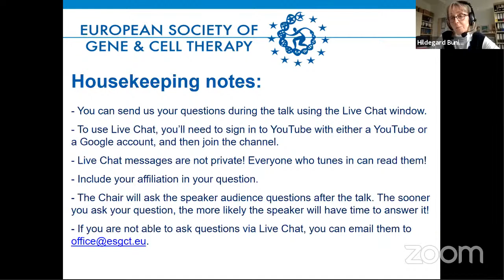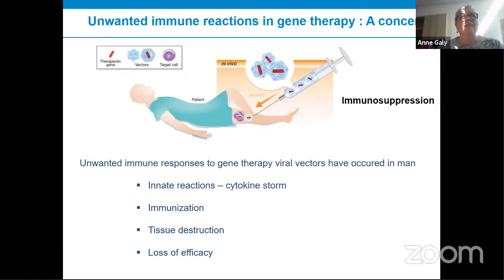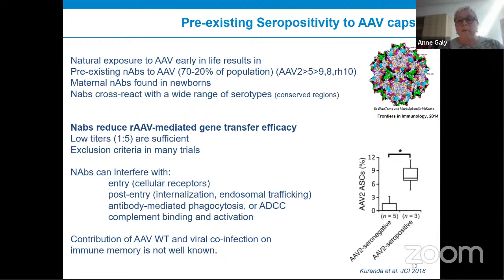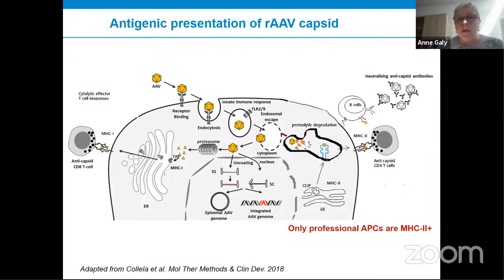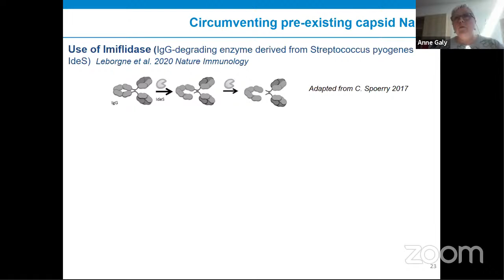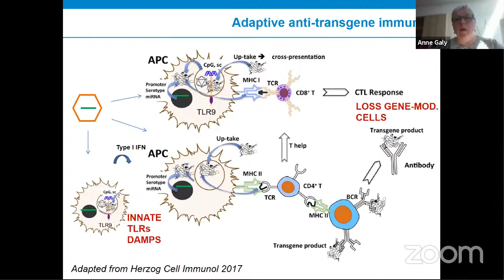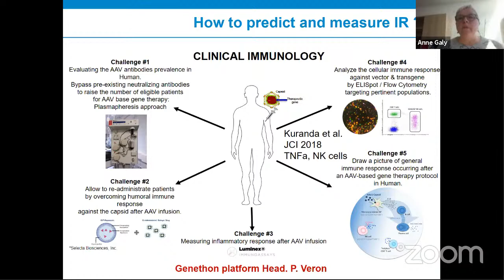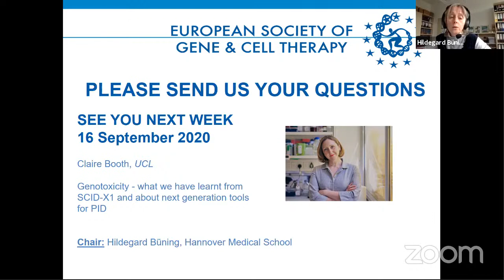ESGCT e-School: Immunogenicity - the challenge of our own security system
Speaker: Anne Galy, Généthon Èvry